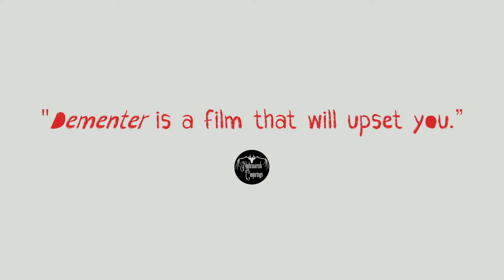DEMENTER 2021 Horror Trailer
Dementer, the latest film from writer/director Chad Crawford Kinkle (Jug Face) and featuring Larry Fessenden, has been acquired by Dark Star Pictures for a March release.

The film follows Katie, a young woman who flees a backwoods cult and takes a job at a care center for special needs adults in her determination to do some good with her life. But despite her best intentions, Katie can't escape the signs that "the devils" are coming for Stephanie, a woman with Down syndrome she cares for, who keeps getting sicker despite Katie's rituals to ward off evil spirits.

Brandy Edmiston, Katie Groshong, and Eller Hall also star in the film, an official selection the Nashville Film Festival and the Chattanooga Film Festival.

Dementer will be available on digital platforms March 2, 2021 from Dark Star Pictures.

Director's Statement

A year ago, my mother mentioned that she had a dream that I made a film with my sister Stephanie, who has Down Syndrome. I don’t think that I told her, but for a few years now I’ve had the idea of building a horror film around my sister.

Back in the late 90’s, I was in film school and even then the idea of making a film with my sister would enter my mind. But what would I do? A documentary? And why would I do it? To make people feel sorry for her? While my sister is “special,” the events in her life haven’t been such that would warrant a film, particularly a feature film.

After watching THE TRIBE, a film set in a school for deaf teens, I slowly changed my mind. What if I did make a film with my sister in the unique environment that she lives in and what if it was a horror film? What would that even look like? I didn’t know, but I felt the idea had something to it.

At first, it was more of a documentary style horror film with my sister as the main subject but that quickly turned into a story that would focus on another character that would come into my sister’s world. This made sense since I would be shooting the film on a tight fourteen day schedule. Because my sister is not a high functioning person with Downs, that is normally portrayed in movies and television, I needed another character for the audience to follow.

I knew that no matter what was in the script, the approach would be more like shooting an intimate documentary with only a few takes. I would be trying to capture as much as I would be trying to create. I needed a small cast and crew that I had one hundred percent trust in for practical and personal reasons. This led me to be the sole camera operator since I was familiar with the locations, which were in my hometown, and the other special needs adults.

After the film had been shot, I ended up being the editor as well. Not that someone else couldn’t do it, it was just that the footage and vision of the film was too specific and personal to properly explain. The resulting film is something that I’ve never seen before. While certainly a horror film, it needed another description like; experimental, abstract, dream-like, nightmarish or even art house.  What seemed best is that it is more of a dark poem, since much of the script was written on intuition and not traditional story logic.

In the end, my hope is that DEMENTER will be remembered as a unique horror film, created under equally unique circumstances.

-Chad Crawford Kinkle